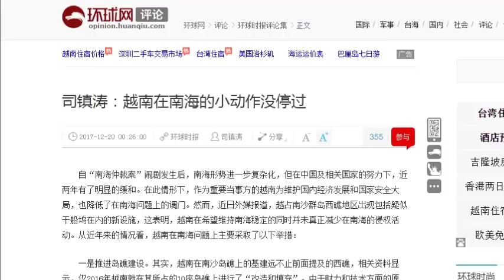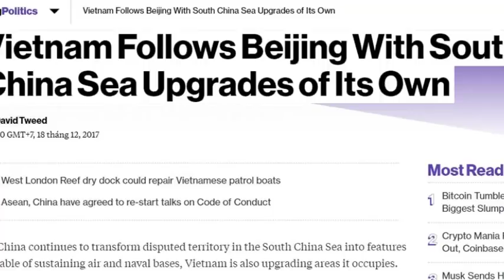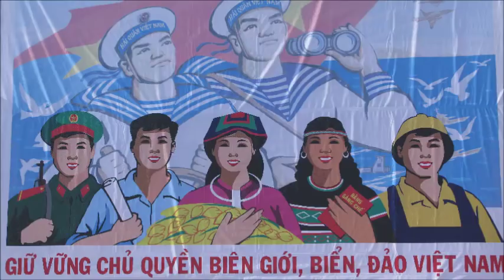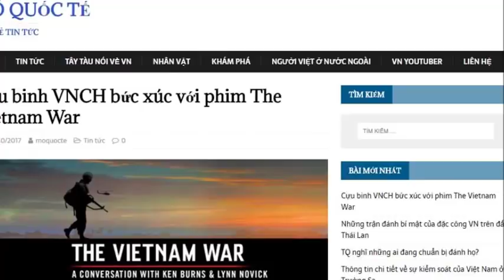Học giả láng giềng nói thế công của VN đang tăng lên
Sự tăng cường thế thủ không nghi ngờ gì sẽ tăng cường thế công cho các phương diện chính trị, ngoại giao, hành chính và dân sự của Việt Nam.
Mời quý vị và các bạn truy cập thêm để đọc thêm các bài viết bài dịch khác của VN Youtuber.